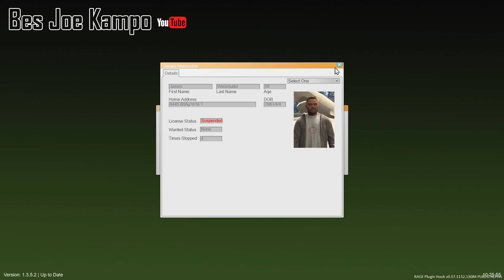俠盜獵車手 5 - LSPDFR 警察模組 S2 Ep.4 / 成功阻止跳樓 !!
❗❗ Bes Joe Kampo 的 Steam 不會主動加你好友，請注意 ❗❗

每月贊助功能上線囉 ~ 每個月只要 NT$ 75 就可以支持我的頻道 :3
如果有意願可以前往下方網址並點選頻道上的【贊助】字樣

➤喜歡警匪追逐嗎 ? 還是喜歡各式警車的超帥畫面 ?  跟我一起在
    GTA 5 打擊犯罪吧 ! 我會不定時更新我的影片，也會上傳有趣的東
    人數達到的回饋影片哦~  敬請期待 !!  😆😆

👉👉有意願贊助嗎 ? 👈👈

➤電腦配備 💻🎮
    1. CPU : Intel I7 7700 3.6GHz
    2. 酷碼 Hyper D92 雙扇/4熱導管/ 塔扇
    3. 主機板 : 微星 Z170 Krait Gaming
    4. 記憶體 : 金士頓 8G DDR4-2400 X2
    5. 硬碟 : Toshiba 1TB + Toshiba 1TB
    6. 顯示卡 : 技嘉 GTX1060 G1 Gaming 6G
    7. 螢幕 : BenQ GL2450
    8. 電源供應器 : 全漢 黑騎士 550W
    9. 作業系統 : Windows 10
    10. 主機殼 : SAMA 終極者(黑)